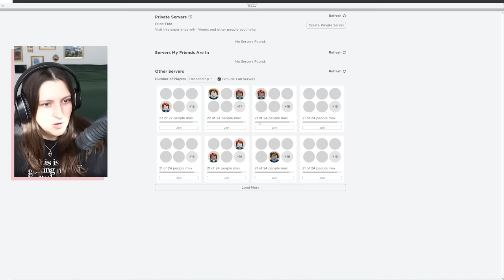Brookhaven Girls are RUTHLESS